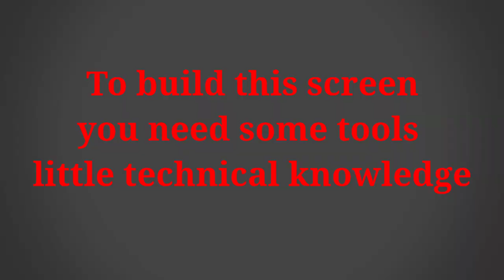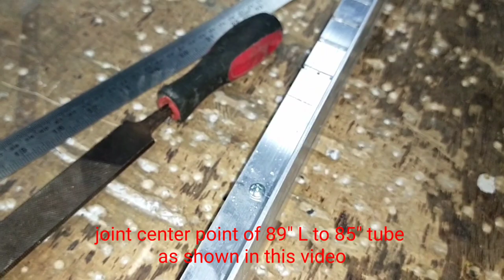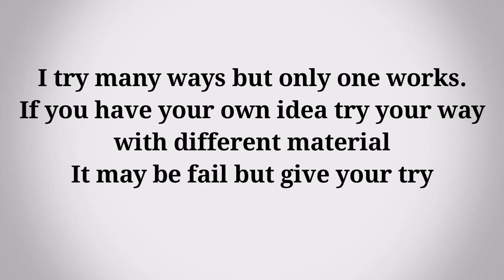Build 100" inch curved projector Screen for FHD 1080p | 4k Home theater setup | how to make | DIY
Double side tape

projector buying link: AUN M18
Basic version

Aluminium: search aluminium traders in your area